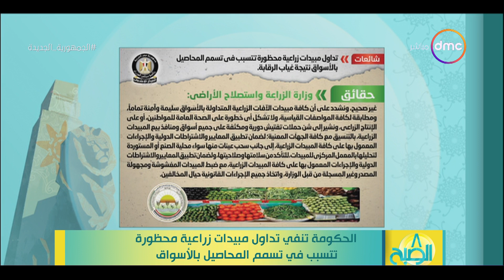8 الصبح - الحكومة تنفي تداول مبيدات زراعية مخظورة تتسبب في تسمم المحاصيل بالأسواق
8 الصبح - الحكومة تنفي تداول مبيدات زراعية مخظورة تتسبب في تسمم المحاصيل بالأسواق